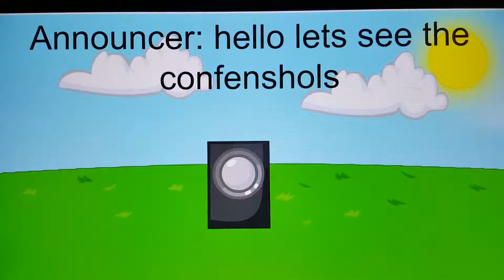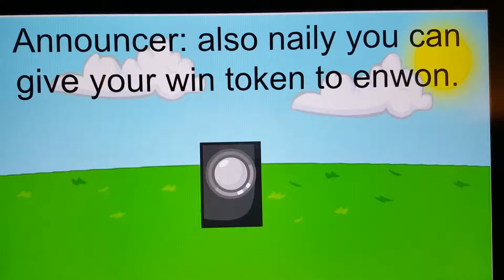BFDI Camp 2a the 1st out